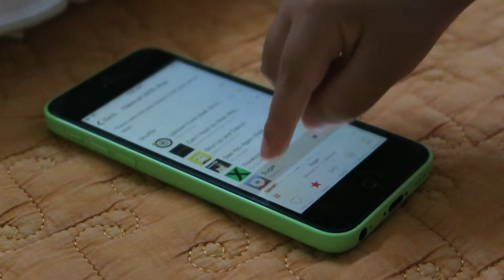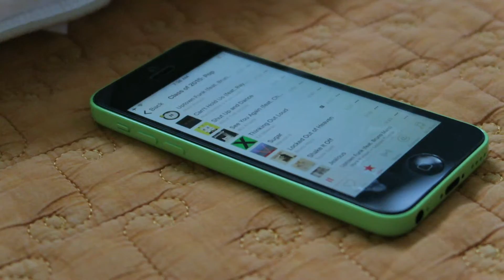Aug 8, 2015 MVI 1433